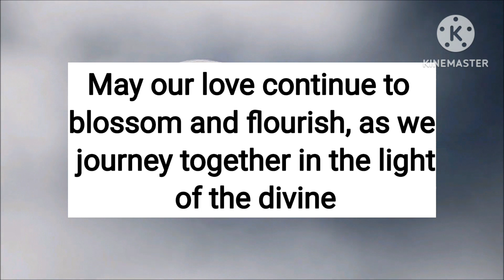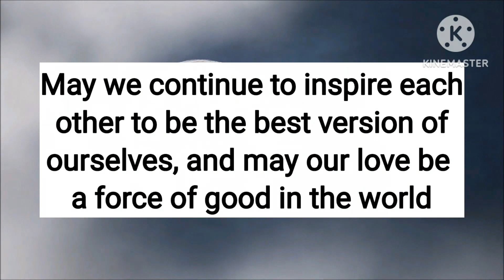😇🥳Divine Masculine is committed to supporting you on your journey💍